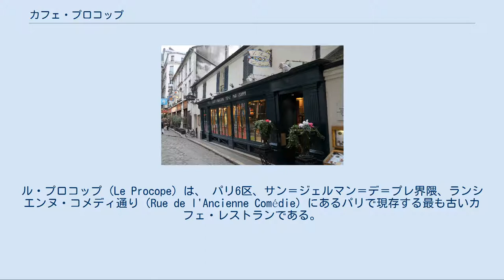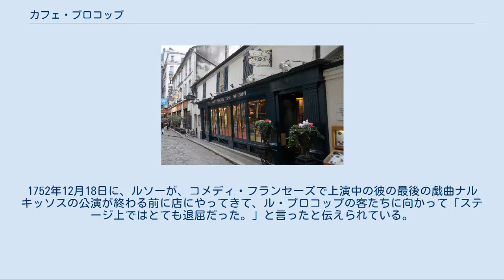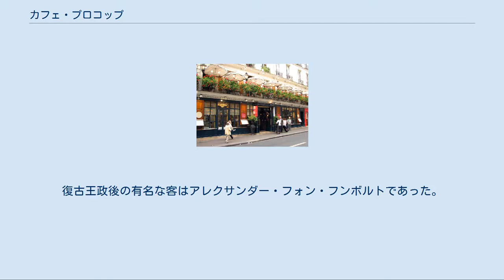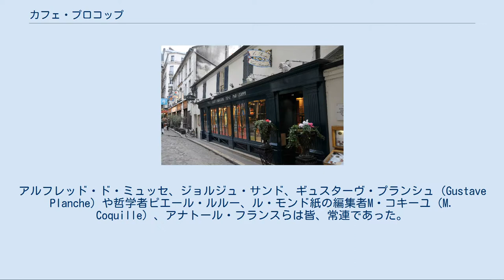カフェ・プロコップ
ル・プロコップ (Le Procope) は、 パリ6区、サン＝ジェルマン＝デ＝プレ界隈、ランシエンヌ・コメディ通り（Rue de l'Ancienne Comédie）にあるパリで現存する最も古いカフェ・レストランである。
1686年にシシリー島出身のフランチェスコ・プロコピオが創業した。
 ル・プロコップは、当時リュ・デ・フォッセ＝サン＝ジェルマン＝デ＝プレ（Rue des Fossés-Saint-Germain-des-Prés、フォッセ＝サン＝ジェルマン＝デ＝プレ通り）として知られていた場所に、流行ファッションの紳士がコーヒーを飲むためのカフェとしてオープンした。
当時は居酒屋で振る舞われていたエキゾチックな飲み物であるコーヒーやトルコ風ファッションに身を包んだウェイターによって振る舞われる磁器カップに入れたシャーベットが主なメニューであった。
 開業時のメニューや服装は、1683年当時ウィーンで流行していたカフェのスタイルを模倣したものと言われるが、店内に大きな鏡やクリスタルガラスのシャンデリアを配し、廉価ながら贅沢な雰囲気を味合わえた。
多くの人々が気晴らしや寛ぎ、議論や噂話を交わすために集まった。
プロコピオは店内のストーブの煙突に風刺新聞や中傷文書、檄文などを貼り付け、論客や情報屋などを常に何人も取り込んでいた。
 初期にはエスコート係の女性がいたが、すぐに見られなくなった。
1689年には、コメディ・フランセーズ（現在の通りの名はここから来ている）が通りの向かいにオープンし、"劇場"カフェとして知られるようになった。
1752年12月18日に、ルソーが、コメディ・フランセーズで上演中の彼の最後の戯曲ナルキッソスの公演が終わる前に店にやってきて、ル・プロコップの客たちに向かって「ステージ上ではとても退屈だった。」と言ったと伝えられている。
 訪問客を驚かせたのは先例のない習慣をミックスしたスタイルであり、店には女性がいないことについては誰も取り立てなかった。
 18世紀を通して、ブラッスリー（ビアガーデン）風のル・プロコップはインテリや権力者、スキャンダル・ゴシップ記者であるヌーベリスト (nouvellistes) の集う場であり、彼らのル・プロコップに関する発言は警官の報告書に繰り返し現れている。
全ての百科全書派が、ベンジャミン・フランクリン、ジョン・ポール・ジョーンズやトマス・ジェファーソンがしたようにチョコレートを混ぜて飲んでいたヴォルテールのように、一日40杯のコーヒーを飲んでいたわけではない。
 革命期には、フリジア帽が自由の象徴となり、ル・プロコップに最初に飾られた。
コルドリエ・クラブ、ロベスピエール、ジョルジュ・ダントンそしてジャン＝ポール・マラーはこのカフェを会合の場所として使っていた。
復古王政後の有名な客はアレクサンダー・フォン・フンボルトであった。
彼は、1820年代に午前11時から正午まで毎日ここで昼食を取った。
ル・プロコップは文芸上の名声を保ち続けていた。
アルフレッド・ド・ミュッセ、ジョルジュ・サンド、ギュスターヴ・プランシュ（Gustave Planche）や哲学者ピエール・ルルー、ル・モンド紙の編集者M・コキーユ（M. Coquille）、アナトール・フランスらは皆、常連であった。
第二帝政下では日刊紙Le Courrier français、La Réformeのオギュスト・ジャン＝マリー・ヴェルモレル（August Jean-Marie Vermorel）やレオン・ガンベタ らが社会改革の計画を議論していた。
 ル・プロコップは1988年から1989年にかけて18世紀のスタイルに改装された。
ポンペイ・レッドの壁にクリスタルシャンデリア、かつてのパトロンであった有名人たちの18世紀風の楕円形肖像 、そしてベルのように鳴るピアノなどが飾られた。
ウェイターは革命期風の制服を着ていた。
1686年の開業以来、このパリで最も古いカフェは今もランシエンヌ・コメディ通りで営業を続けている 。